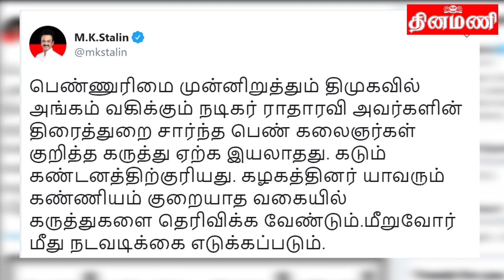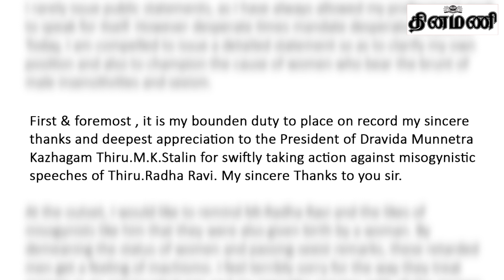ராதாரவிக்கு நயன் கொடுத்த நெத்தியடி! | Nayanthara | RadhaRavi | Kolaiyuthir Kaalam Press meet